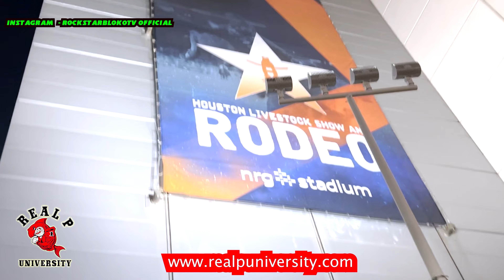HAPPY NEW YEAR: 2023 REVIEW